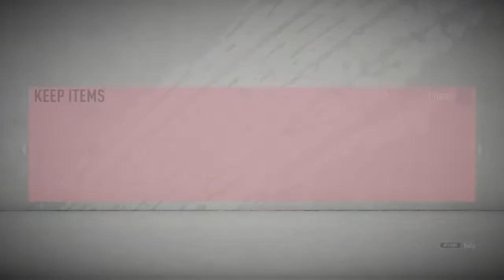OMG 1.8 million coin player packed!!! (Fifa 20 fut birthday party bag sbc)